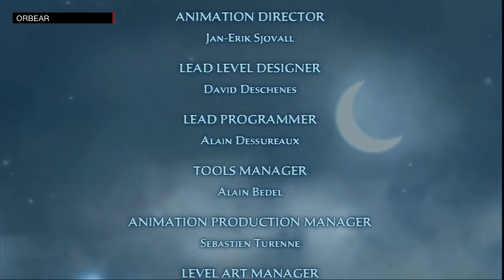prince of persia forgotten sands, zapomniane piaski ⌛ending, koniec / 720p PS3